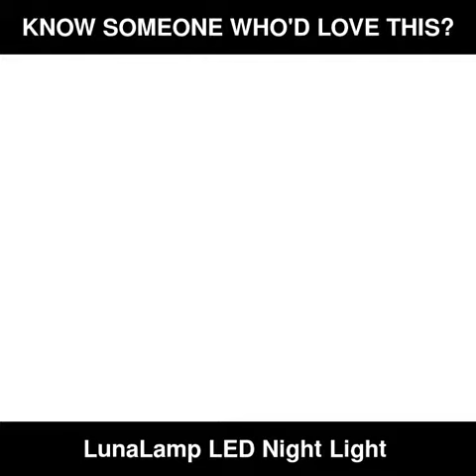LunaLamp™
Realistic Design & Cutting-Edge 3D Printing Technology
went through a CAREFUL 26+ HRS 3D PRINTING PROCESS using state-of-the-art technology and NASA's satellite images. The surface is stunningly vivid with realistic detailed rendering of the craters and mountains.